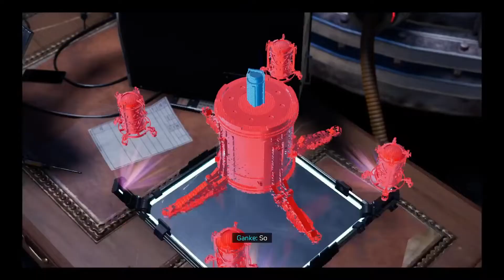Spider-Man Miles Morales PS4 Gameplay Part 9 - 2099 SUIT (PlayStation 4)